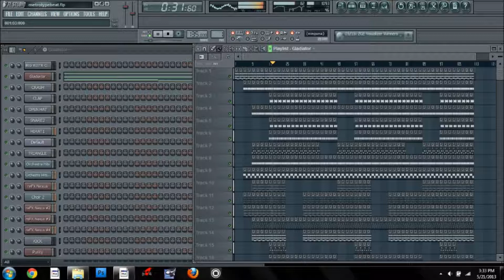METRO BOOMIN TYPE BEAT ( FLP ) PROD BY GUTTA BEATZ JUUGIN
FLP COMES WITH THE FULL KIT AND EVERYTHING IS MIXED